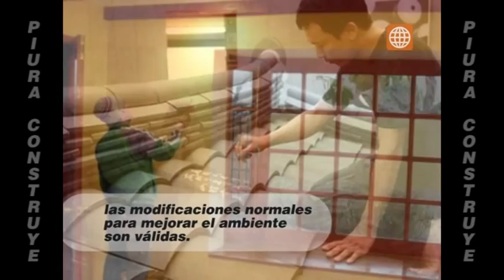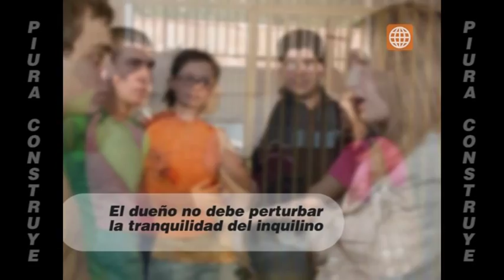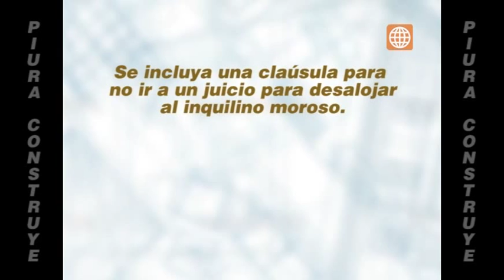Asesoría Legal - Contrato de alquiler de departamentos y casas